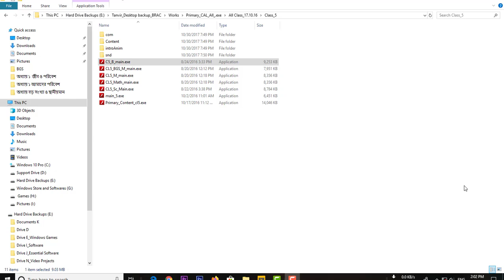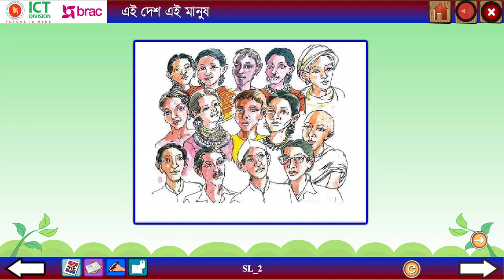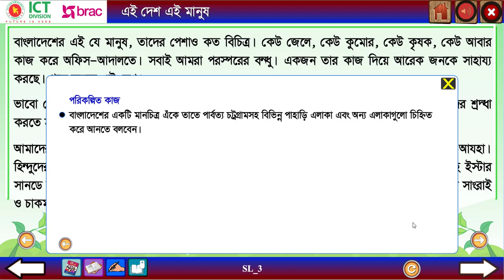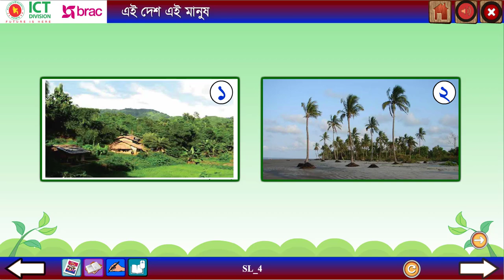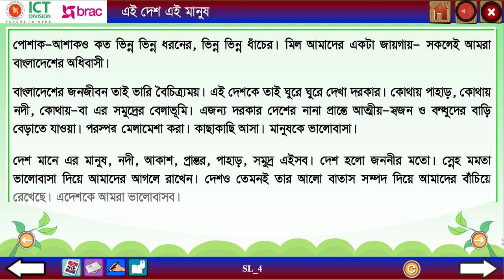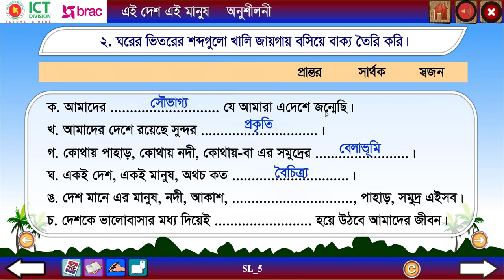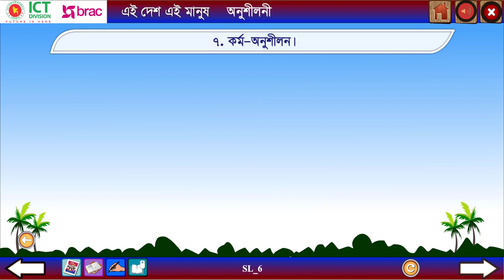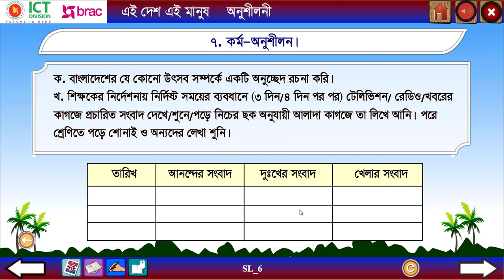বিষয় ১ এই দেশ এই মানুষ